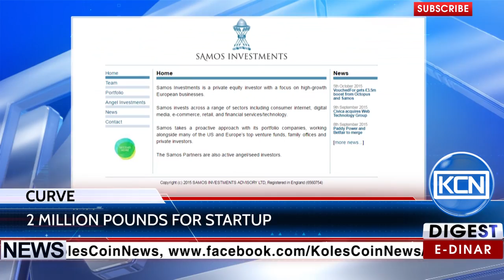KCN News: Curve has raised £2 million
London fintech startup Curve has received £2 million from Connect Ventures, Payments industry veteran, Vitesse MD Paul Townsend and Samos Investments. According to the Businessinsider.com, earlier the company has tried to create a "smart" MasterCard, which is controlled through the app.